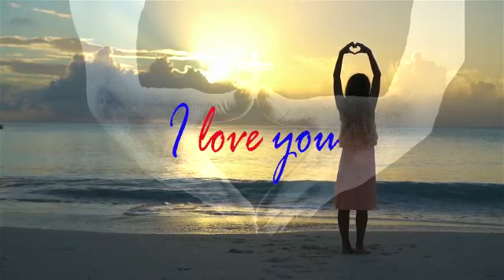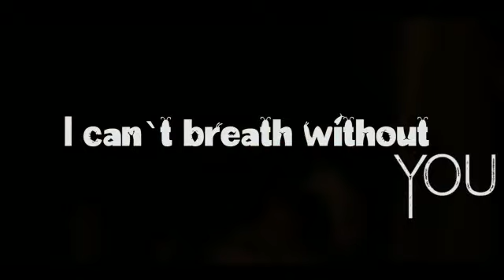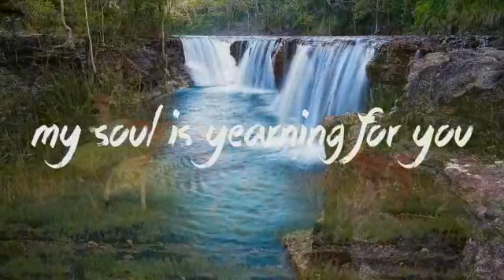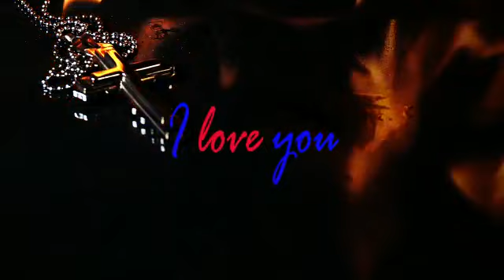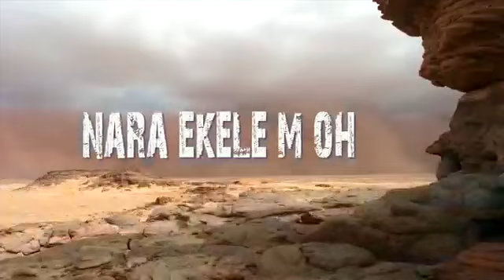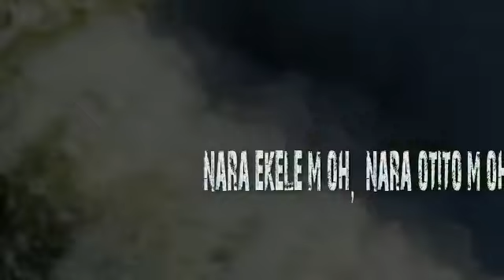I Love you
Video from Revd Fr Patrick Etuk ft Frs John Oluoma and Ralph Obechi.